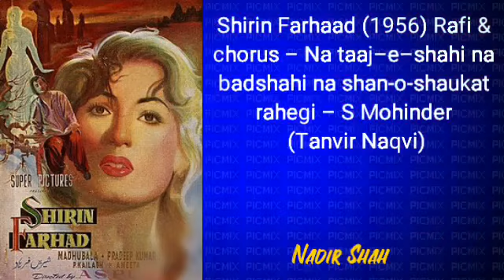Shirin Farhad (1956) – Rafi & chorus – Na taaj–e–shahi na badshahi na shan-o-shaukat rahegi .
Shirin Farhad (1956) – Rafi & chorus – Na taaj–e–shahi na badshahi na shan-o-shaukat rahegi – S Mohinder (Tanvir Naqvi)

Nadir Shah